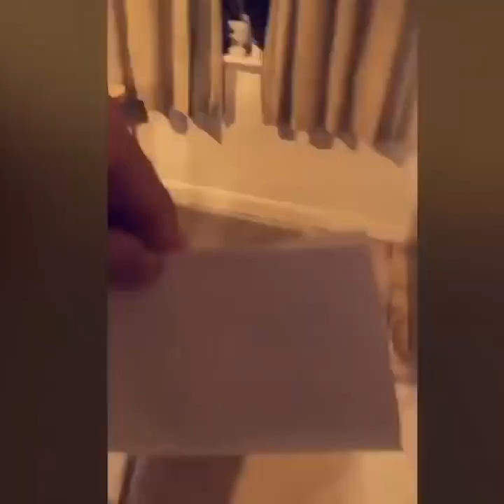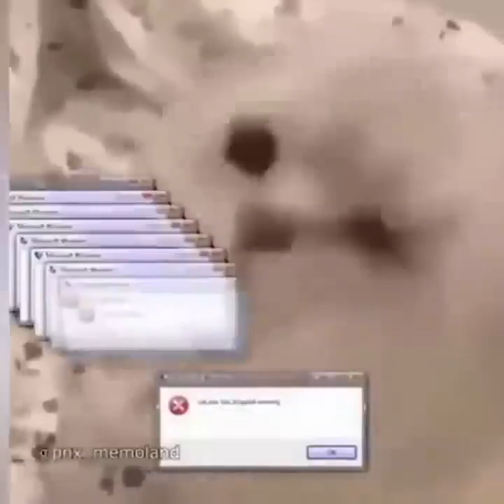Baby cat talking like human unbelievable video must watch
baby cat
funny cat
cute cate
funny animals